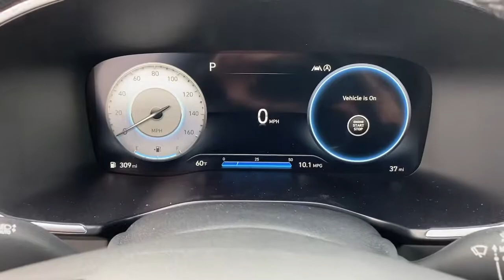2022 Hyundai Santa Fe Irvine, Tustin, Orange, Santa Ana, Mission Viejo CA H405550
Stormy Sea New 2022 Hyundai Santa Fe available in Tustin, CA at Tustin Hyundai. Servicing the Irvine, Tustin, Orange, Santa Ana, Mission Viejo, CA area.
2022 Hyundai Santa Fe SEL - Stock#: H405550 - VIN#: 5NMS3DAJ1NH405550

Tustin Hyundai
16 Auto Center Drive